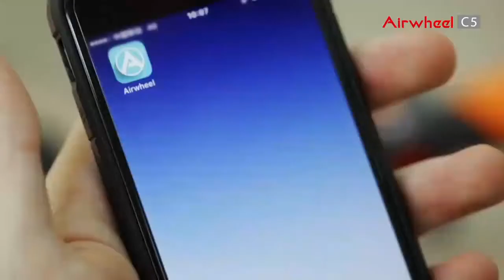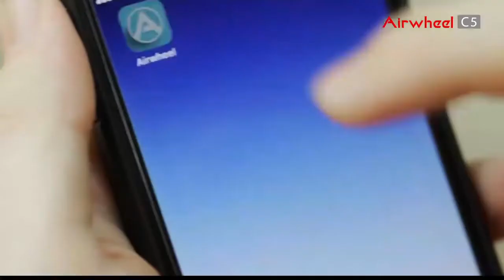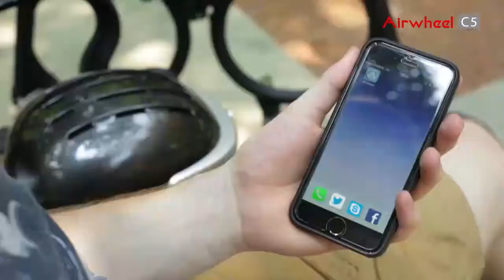Airwheel C5 smart helmets function introduction